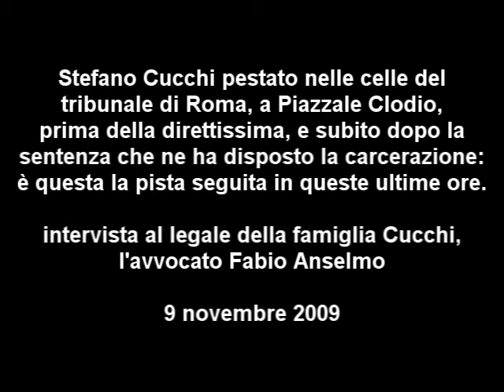Stefano Cucchi è stato picchiato a morte da agenti di polizia penitenziaria?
Stefano Cucchi pestato nelle celle del tribunale di Roma, a Piazzale Clodio, prima della direttissima, e subito dopo la sentenza che ne ha disposto la carcerazione: è questa la pista seguita in queste ultime ore dalla procura di Roma. L'attenzione dei pm si concentra quindi sulla permanenza di Stefano in Tribunale, durante la prima udienza del processo di direttissima. Fra le 9 e le 12 del 16 ottobre Cucchi resta nelle celle sotto la sorveglianza della Polizia penitenziaria, dove secondo alcuni detenuti sentiti dai pm ci sarebbe stato del trambusto seguito dall'intervento degli agenti. Non si sa cosa accada di preciso in quei momenti; fatto sta che quando Cucchi arriva in aula presenta i primi arrossamenti sotto gli occhi. Alle 13,30 Stefano viene consegnato alla Polizia Penitenziaria e portato nelle celle del tribunale in attesa del trasferimento a Regina Coeli. Qui il secondo buco nero: secondo il ministro Alfano, Stefano sarebbe caduto dalle scale, ma la spiegazione più compatibile con i referti medici è anche la più ovvia, ossia un nuovo pesante pestaggio, o l'evidenziarsi degli effetti delle botte prese in mattinata. Alle 14,05 Stefano si sente male e la polizia penitenziaria chiede l'intervento di un medico dell'Asl che referta "lesioni ecchimodiche in regione palpebrale di colore purpureo", e referta come il giovane "manifesti dolore e lesioni alla regione sacrale e agli arti inferiori". Proprio sui referti medici si concentrano altri sospetti, che tirano direttamente in causa i medici dell'infermeria del Regina Coeli e quelli del reparto penitenziario dell'ospedale Pertini.
Dalle cartelle di Stefano spunterebbero infatti numerose correzioni e precisazioni, forse realizzate dopo la morte per scagionare i sanitari dalle proprie responsabilità. Per questo i Pm hanno disposto una perizia calligrafica sul materiale sanitario.
Dai microfoni di Radio Onda D'Urto parla il legale della famiglia Cucchi, l'avvocato Fabio Anselmo.